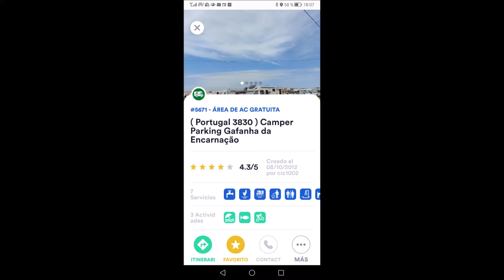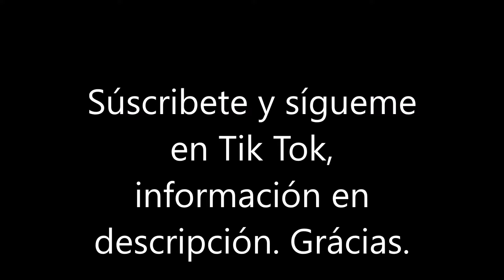PORTUGAL en AUTOCARAVANA* Lisboa sitios expectculares